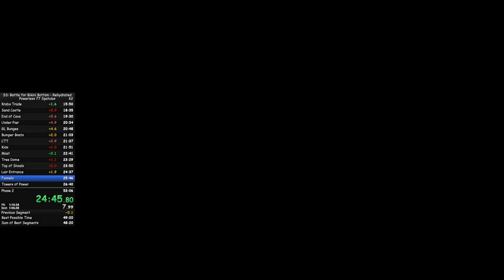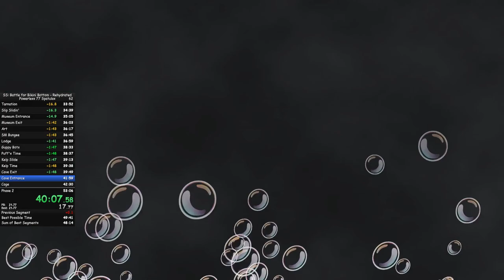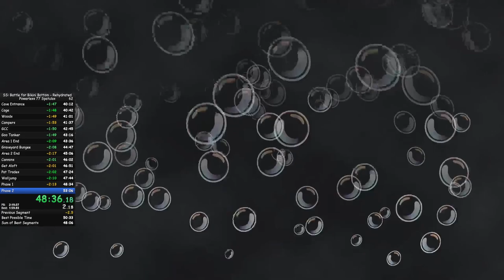77 Spatulas Powerless 50:52